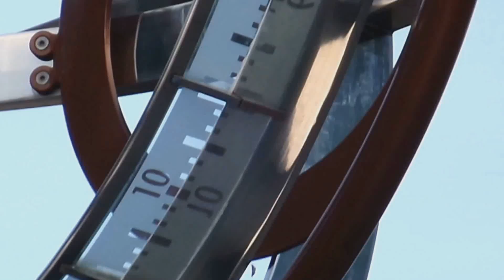Armillary Sphere Sundial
The armillary sphere combines the concept of time, history, and the changing universe into one element. This timeless symbology is still pertinent today as man continues to search the heavens for knowledge of how we relate to the universe.

The Armillary was unveiled at the Grand Opening of ONEº15  Marina Club on 29th September 2007 by Mr Lim Heng Kiang Minister for Trade & Industry Singapore.